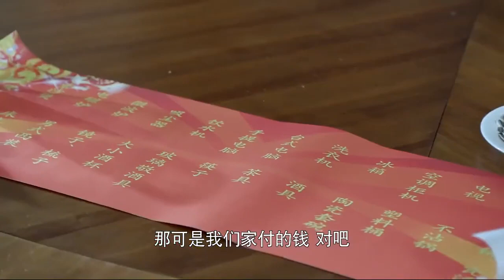男女双方谈婚事，女方就3人，谁知男方竟来了一大家子!七大姑八大姨的！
T48kAIRnaw
（陪你漫步这个世界）印小天